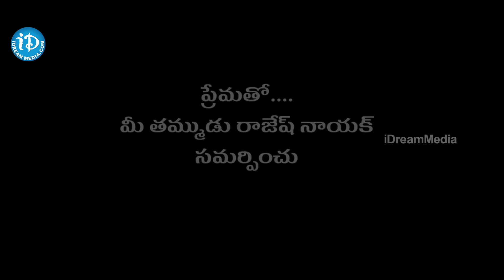KTR Birthday Special Song || Happy Birthday KTR || KTR 47th Birthday || Rajesh Naik || iDream News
KTR Birthday Special Song || Happy Birthday KTR || 2023 Excellent Song On KTR || iDream News